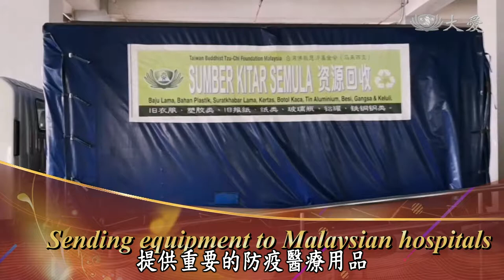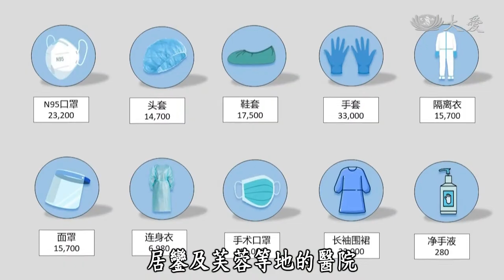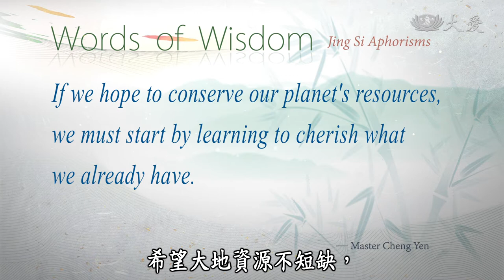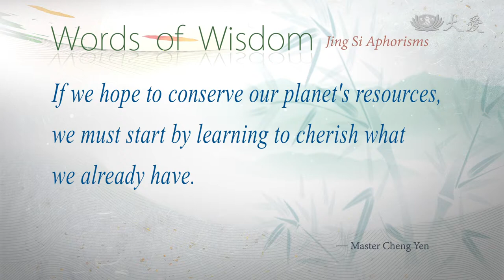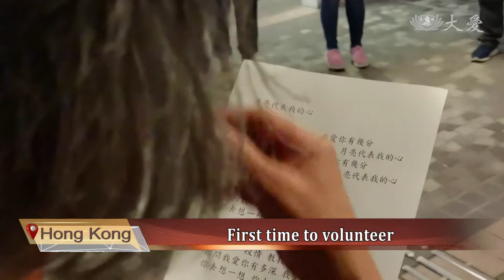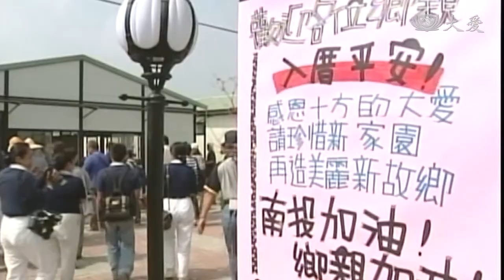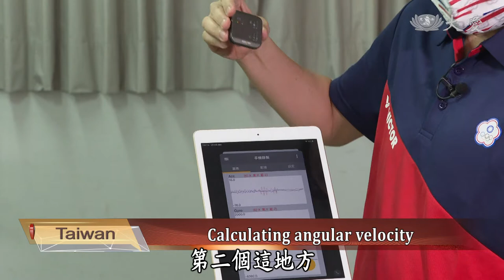【DaAi Headlines】20210928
●Tzu Chi continues to send vital COVID prevention mateirals to hospitals in Southern Malaysia.
●TIMA continues to support ongoing mass vaccinations held by the Phillippine government.

1.馬醫護捐助併
I am Sean Scanlan. This is Da Ai Headlines. Let’s get started. The pandemic in Malaysia has not yet eased, and the amount of medical care needs in each state continue to be tight. Tzu Chi volunteers from all over the country continue to provide the most appropriate assistance to hospitals or clinics to meet their needs as soon as possible. Take a look.

2.(0924午)檳城社區消毒
The recent pandemic in Penang Malaysia has continued to rage and confirmed cases have been reported frequently in the community. This means the virus is lurking in the community leading many residents to panic. Many people set up a voluntary disinfection teams to clean the community and to restore a safe living space. Here’s more

3.吉打蔬童張智茵
Chong Zhi Yin, a six-year-old Tzu Chi Kindergarten in Kedah, Malaysia, learned the benefits of being a vegetarian when she was four years old after participating in the Veggie Planet. When she was five years old, after participating in a vegetarian activity, she informed her family that she decided to go vegan. She also loves cooking very much, hoping to encourage her family to go vegetarian. Take a look.

《靜思語》希望大地資源不短缺，必須從懂得珍惜開始。
If we hope to conserve our planet’s resources, we must start by learning to cherish what we already have.

4.菲防疫親情
In May, TIMA Philippines began support the government vaccinations at large vaccination stations. Over the past four months, it has served hundreds of thousands of people. Recently, the second dose of vaccine has been expanded an the medical team is again very busy as there are many heart warming stories to share. Take a look.

5.港街友探訪
Tzu Chi volunteers in Hong Kong regularly care for homeless individuals, even during the pandemic. Before the Mid-Autumn Festival, volunteers specially brought vegetarian moon-cakes to celebrate with the homeless so they don’t feel lonely during the holiday. Here’s more.

6.921生命大不同(劉志庭
When the 921 Earthquake happened, Liu Zhiting’s home in Nantou was destroyed, but it was one of the reasons he was introduced to Tzu Chi. In 2009, he was fired without notice, and with his wife’s encouragement, he started visiting the recycling station. Meeting Tzu Chi at every difficult turn really inspired him to become a full time Tzu Chi volunteer.

7.(科)體操穩定訓練
Gymnast Tang Chia-Hung received seventh place in the Olympics men’s artistic individual all-around, this advancement was supported by NTNU’s Department of Physical Education and Sports Sciences professional counseling, and devices such as sensors. With these pioneering technologies, the athlete was able to have better stability while landing and have a faster spin while airborne.

END：0927加農園親子營
The Tzu Chi Academy of Humanistic Studies in Richmond,  Canada, has a farm which has recently been used as a nature classroom promoting parent-child experiences bringing them closer together.